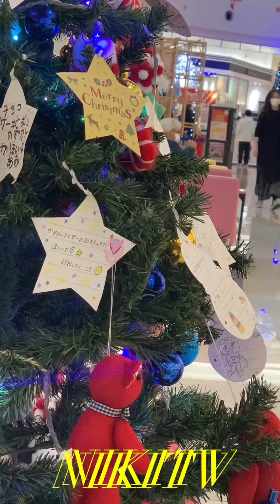Wishing everybody a merry Christmas